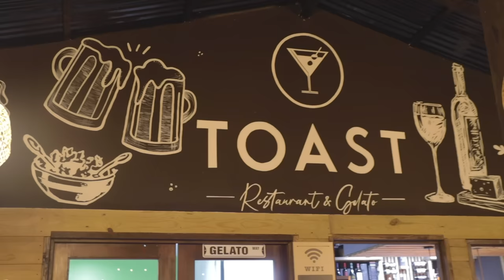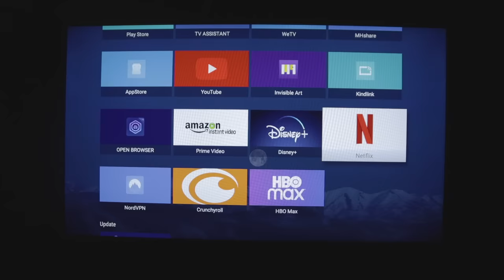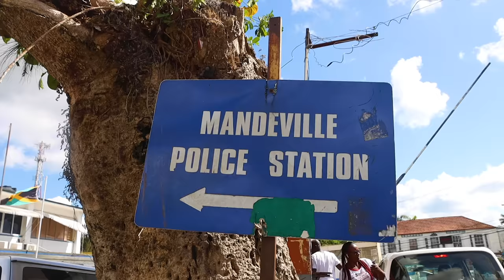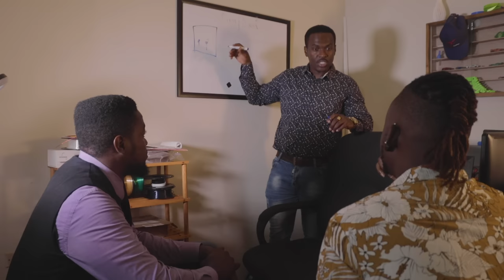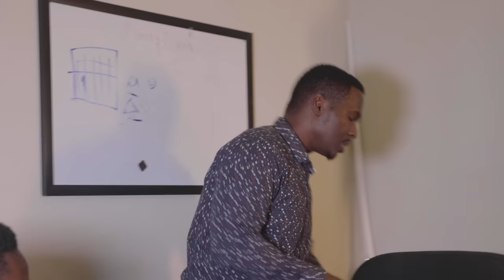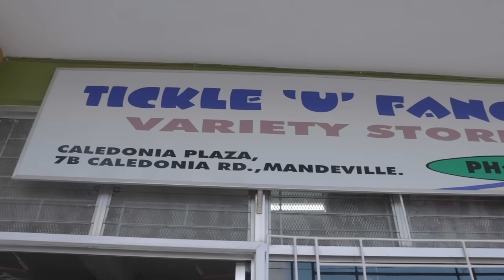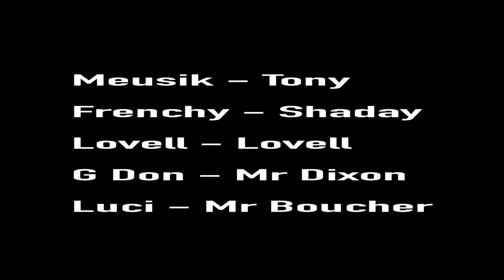ALLEGATIONS FULL JAMAICAN MOVIE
Shadae - @sha.dayyy_

Lawyer  - @girvan.miuer